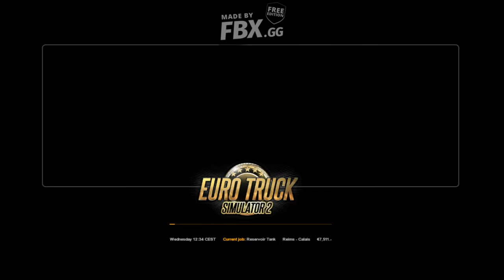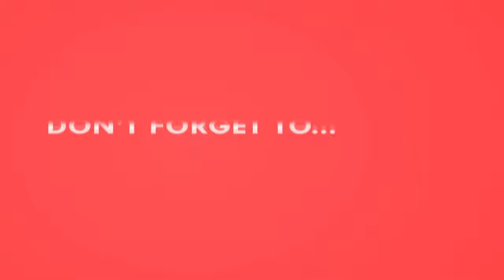My Video6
THIS GAME SPECIAL :
ANY REQUESTS, ENQURIES AND SUGGESTIONS